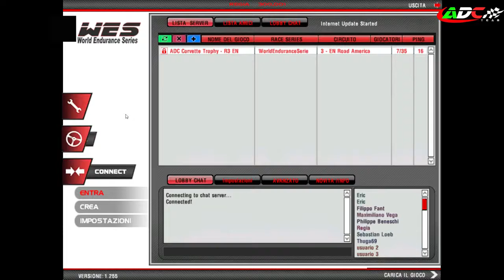ADC Corvette Trophy R3 EN Qualifiche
Diretta delle qualifiche per il  3° appuntamento con il campionato Corvette Trophy organizzato da Advanced Drivers Club. Commento di Renato Vigliotti